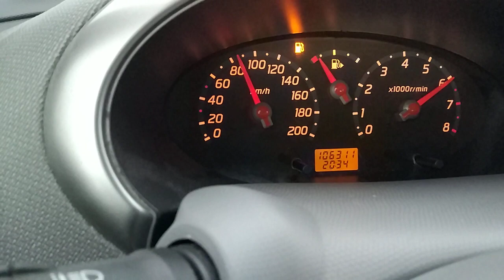Nissan Micra K12 1.2 16v acceleration 0-100